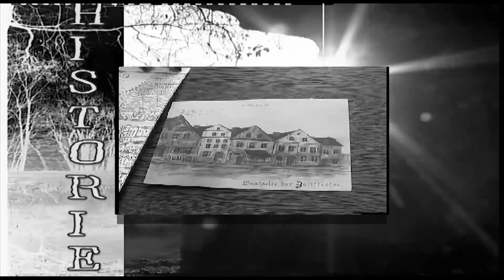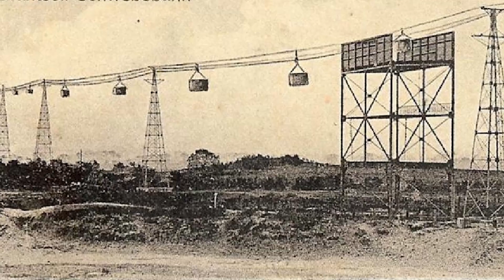Mogiła nieznanych ofiar pod Iwinami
Powracamy po przerwie do naszego wieloletniego cyklu "Odkrywamy historię". Nadal prowadzić go będzie sprawdzona ekipa: Zdzisław Abramowicz, Beata Winiarska i Jan Samerdak. Ten odcinek dotyczył będzie poszukiwań w Iwinach grobu nieznanych ofiar z okresu II wojny światowej.